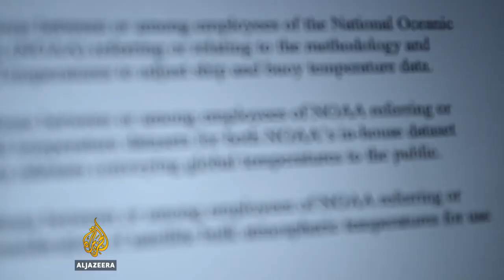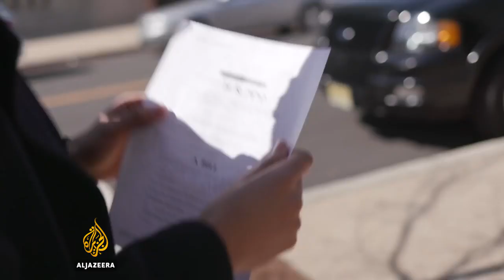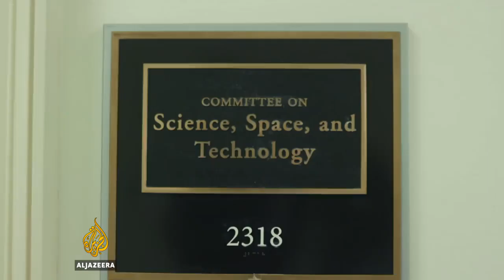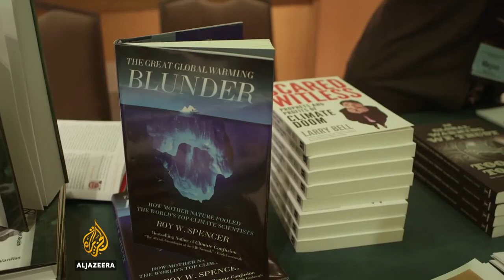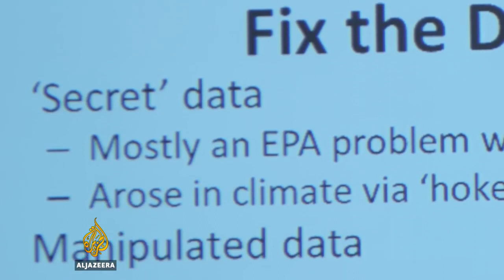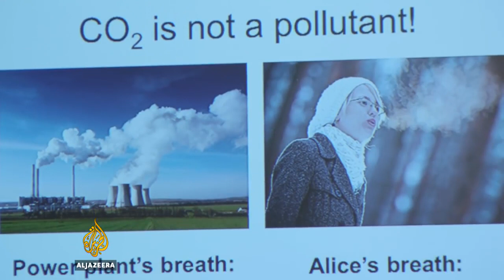State of Denial (2017)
State of Denial (2017) An Al Jazeera Documentary